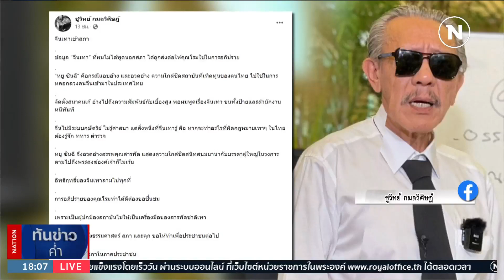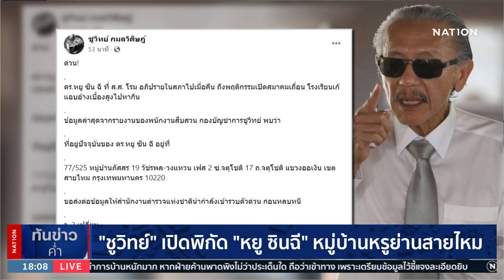"โรม" แฉ "ไทยเทา" จับมือ "จีนเทา" ปล่อยตั้งโครงการบังหน้า | เนชั่นทันข่าวค่ำ | NationTV22